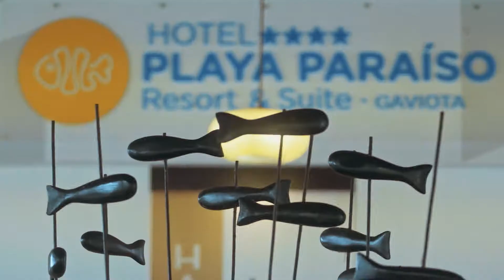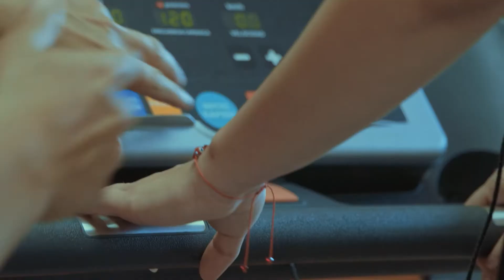Hotel Playa Paraíso